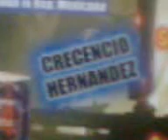sonido renegado de tlax. chosita blanca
sonidero